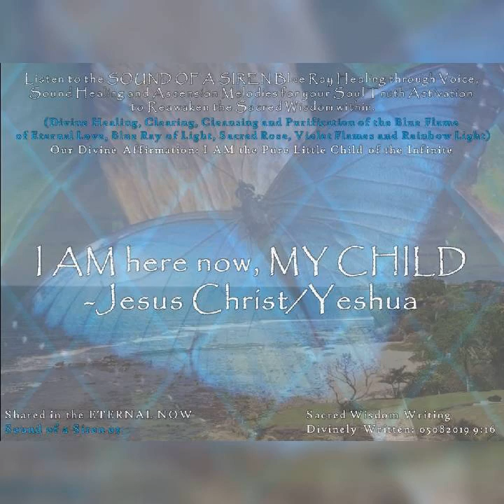I AM here now, MY CHILD - Jesus Christ/Yeshua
💙PURPOSE of the Youtube Channel:
Listen to the SOUND OF A SIREN Blue Ray healing through voice, sound healing and ascension melodies for your soul truth activation to reawaken the sacred wisdom within

and Divine Activations:
💙(Sophie DivineFeminine)

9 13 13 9